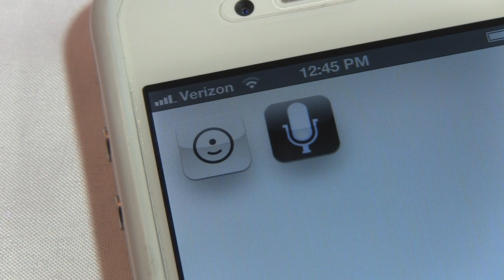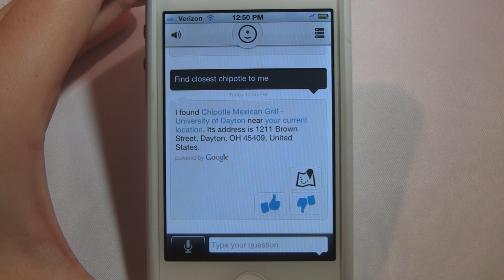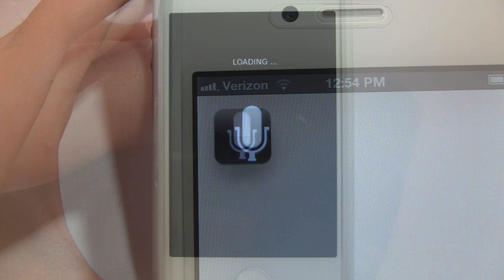How to Get "Siri" without an iPhone 4s (AR#134)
--Earn free stuff like iPods, Xbox, PS3, and more at Swagbucks

Apps Reviewed...
-Evi ($0.99)
-Voice Actions ($4.99)